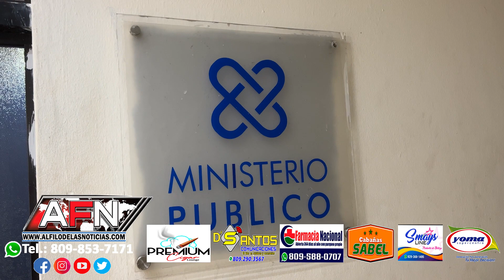Mujer denuncia hijo es amenazado de muerte tras defender a su suegra en SFM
SAN FRANCISCO DE MACORÍS. - Una mujer se presentó a las instalaciones del Comando Regional Nordeste de la policía donde denunció que teme por la vida de su hijo de 17 años.

La señora Zuleyka Hernández expresó que días atrás la suegra de su hijo fue golpeada por su pareja, por lo que este la defendió, pero que a raíz de eso se ha encontrado siendo amenazado de muerte.

Pidió a las autoridades tomar cartas en el asunto, ya que teme que le quiten la vida a su vástago.